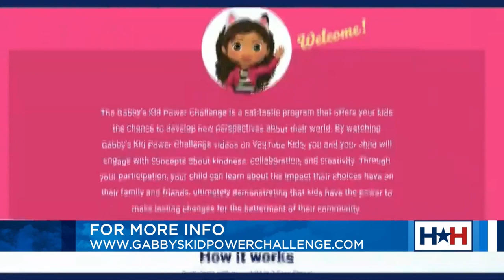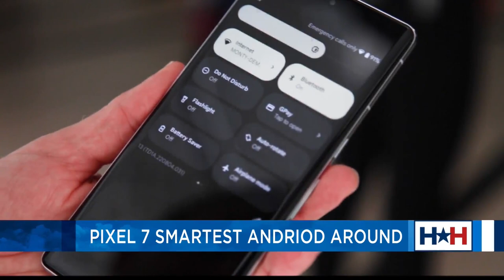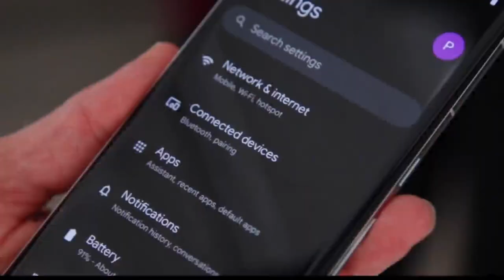Houston Happens - Astros, holidays, and giving back to our community!